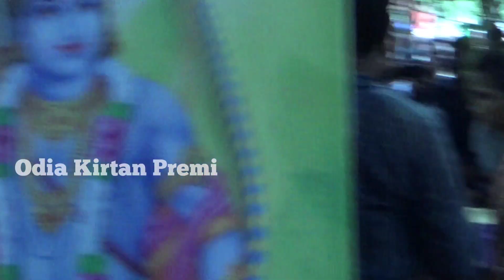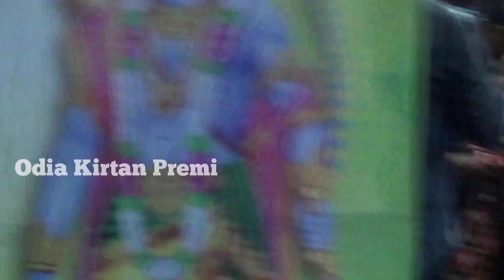ଏ ଗୀତକୁ ଶୁଣିବା ପାଇଁ ଦର୍ଶକ ପାଗଳ !! ଗାୟିକା - ସୁନିତା ସାହୁ !! ଚନ୍ଦନଭାଟି ମହିଳା କୀର୍ତ୍ତନ !! ସ୍ଥାନ--ଲଛିପୁର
chandanbhati ladies kirtan lachhipur
sunita sahu ladies kirtan lachhipur
lachhipur kirtan video
sunita sahu kirtan lachhipur
lachhipur baithaki video
shree krushna prema re radha pagalini

"Odia Kirtan Premi" Channel ର ଏହି ଭିଡିଓଟି ଯଦି ଆପଣମାନଙ୍କୁ ଭଲଲାଗିଥାଏ ତେବେ ଏହି Videoକୁ Like କରନ୍ତୁ, Share କରନ୍ତୁ, Comment କରନ୍ତୁ ।